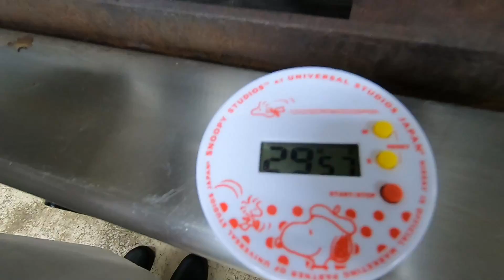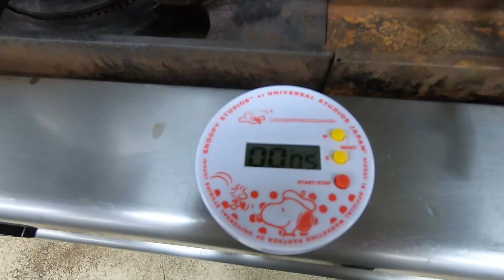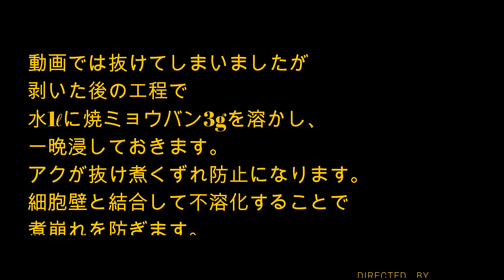【栗甘露煮】作り方一例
栗甘露煮　一例　になります。
大まかなポイント
　弱火で色付け
　弱火で味付け
　栗を躍らせない
　一晩もしくは二晩蜜に含ませる
　※ポイントを注意すれば、時間はかかりますが簡単です。

柔らかく炊きたい方は炊く工程を２日間　２度目は３０分やられてください。

和食調理　出口博幸